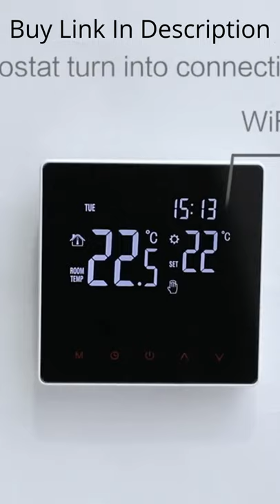Wi-Fi Smart Thermostat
SAVE ABOUT 23% ON HVAC ENERGY*: The ENERGY STAR certified Sensi thermostat helps you save on your HVAC energy costs, with features like geofencing, 7-day flexible scheduling, remote access and in-app system usage.
MOST INSTALL IN 30 MINUTES OR LESS**: Use the built-in level and step-by-step app instructions for a quick installation. Skip any extra work painting or patching the wall thanks to the standard thermostat size.
SMART HOME COMPATIBLE: Works with Amazon Alexa, Google Assistant, Apple Home Kit (c-wire required), and Samsung SmartThings smart home platforms.
USAGE REPORTS: Monitor current day and historical heating, cooling and fan runtimes right in the app.
CONTROL FROM ANYWHERE: Remotely control your home comfort from your smartphone or tablet using the Sensi mobile app for Android and iOS devices.
SMART ALERTS: Sensi features smart alerts to help detect extreme temperature and humidity levels in your home.

HIGHLIGHT

【Voice Control】 Work with Yandex Alice, Amazon Alexa, Google home
【LCD Touch Display】 Elegant appearance, one face design, anti-scratch. Large LCD touch screen display with back light, easy to read.
【APP Control】 Smart thermostat that can be controlled by your phone before you come back home.
【Manual/ Auto Mode】 Free to choose manual mode or auto mode for different purposes.
【Accurate Temperature】 Internal sensor floor sensor, perceptive ambient temperature and the floor's temperature. Automatically obtain the temperature, 1°C accuracy.
【Weekly Programmable】 The thermostat supports different temperature setting accordingly with 6 time-modes daily.
【Memory Function】 No need to worry about power failure, data memory when power is off.
【Children Lock】 Keypad locking function is designed to prevent children from operating by mistake.
【Application】 Suitable for electric heating/water gas boiler/water heating. Perfect for home, office, shopping mall, hotel, etc.